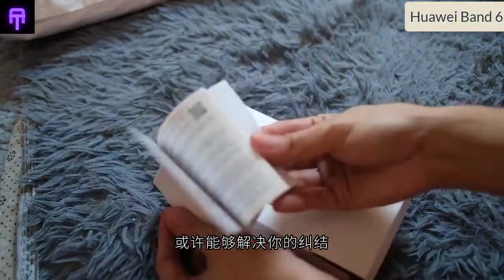Huawei Band 6 Unboxing & Review// AMOLED Screen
The Huawei Band 6 weighs just 18 grams (without the strap). It's body measures 43x25.4x10.99mm, has a single side button for navigation and is rated for 5ATM water resistance. Battery life is rated at up to two weeks of regular use or 10 days of heavy use and charging is done via a magnetic charger. Huawei also mentions that just 5 minutes of charging should get you enough juice for 2 days of operation.
In terms of sensors, the Huawei Band 6 will offer continuous blood oxygen monitoring, which is a first for the line. Also, TruSeen 4.0 heart rate monitoring, TruSleep 2.0 sleep monitoring and TruRelax 2.0 pressure monitoring. It will also monitor heart health and screen for sleep apnea risks.

In terms of activity tracking, the Huawei Band 6 will support 96 different sports modes. Other additional features include the standard notification, call and message alerts from a connected phone, as well as a remote camera shutter and music playback controls.
The Huawei Band 6 comes in a total of four colors - Amber Sunrise, Forest Green, and Graphite Black. It is compatible with phones running Android 6.0 or iOS 9.0 or later and supports Bluetooth 5.0. The Huawei Band 6 is already listed on Huawei Malaysia's website and will be available for purchase starting April 4 for RM 219